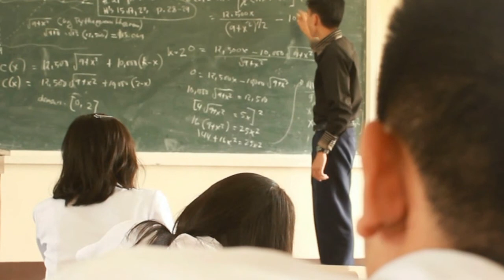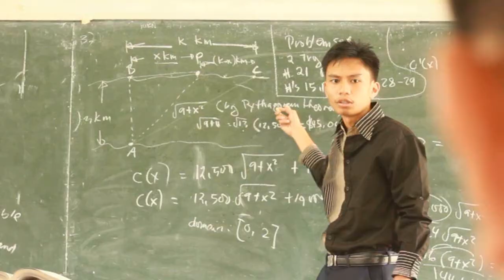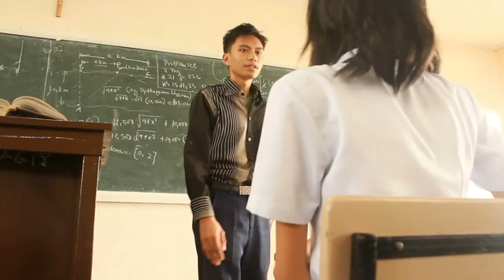One Direction- Live While We're Young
This is a music video remake...just for Fun
(sorry because it is lag at the beginning)